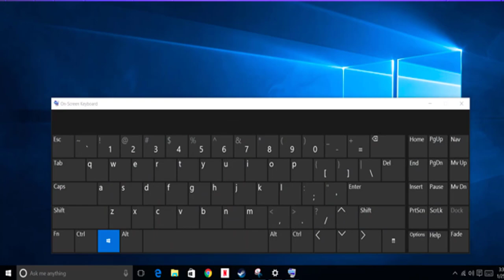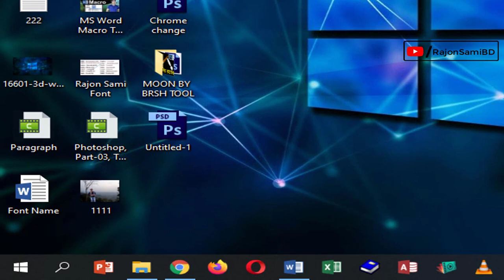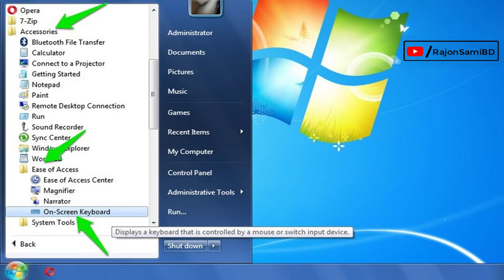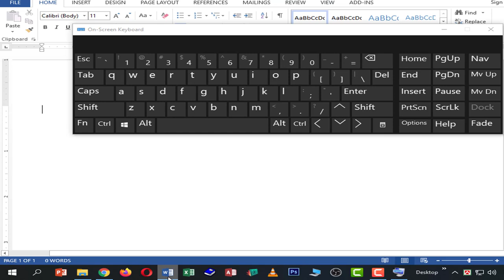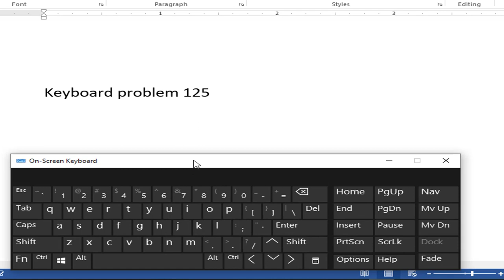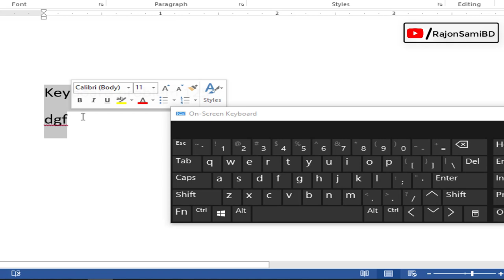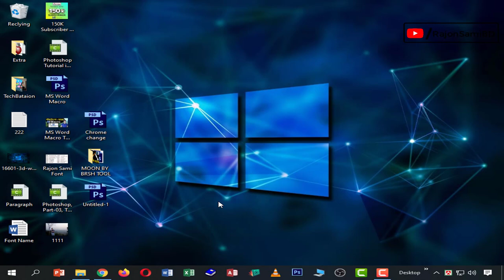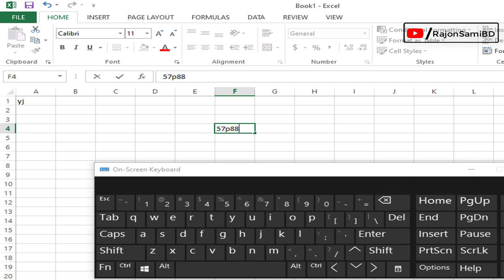On-Screen Keyboard Tutorial | How to Open On Screen Keyboard | Keyboard Problem | কিবোর্ড নষ্ট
Hi Keyboard User, This Tutorial about OSK (On Screen Keyboard). How to open On-Screen Keyboard. When your main keyboard Problem or damage, then use On Screen Keyboard. So watch this video & Enjoy it.

on screen keyboard shortcut
on screen keyboard for pc
on screen keyboard windows 10
on screen keyboard mac
laptop keyboard problems and solutions,
keyboard not working laptop,
keyboard not working windows 7,
how to fix keyboard keys not working,
keyboard not working properly,
how to solve laptop keyboard problem,